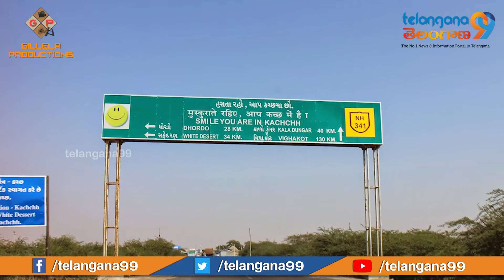ప్రియురాలని కలుసుకోవడానికి పాకిస్తానికి వెల్లబోయిన యువకుడు|Youth Try To Cross Border For Girl Friend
BSF personnel caught a 20-year-old youth from Gujarat’s Rann of Kutch area on Thursday, while he was attempting to cross over to neighbouring Pakistan to allegedly meet his girlfriend. Hailing from Osmanabad in Maharashtra, the young man revealed that he had travelled nearly 1200-odd kilometres to meet a girl from Shah Faisal town in Karachi, Pakistan.

Siddiqui Mohammad Zishan had befriended the girl on Facebook and both of them had been in constant touch on social media via Facebook and Whatsapp. He wanted to go to Pakistan and had tried to use Google Maps for navigation, the young man said.

He was found by BSF personnel in a dehydrated condition and revealed that he had fainted while trying to cross the Rann of Kutch. An ATM card, and other documents like Aadhaar and PAN card helped the security personnel to identify him.

During the search operation, the BSF found a bike which the youth had abandoned when he reached close to the border. He had used the bike to travel from his hometown in Maharashtra. The young man was apprehended about 1.5 kilometres away from the Indo-Pakistan international border based on information shared by the Crime Branch of Maharashtra Police.

The Maharashtra Police had informed the Gujarat Police about a missing complaint that had been lodged by the parents of the youth. The Gujarat Police in turn sought help from the Border Security Force personnel and after tracking his mobile phone, the young man was traced in an area near Dholavira.

The BSF personnel have handed over the young man to the police for further investigation and so that his story can be verified.